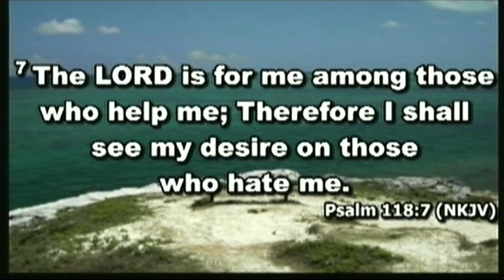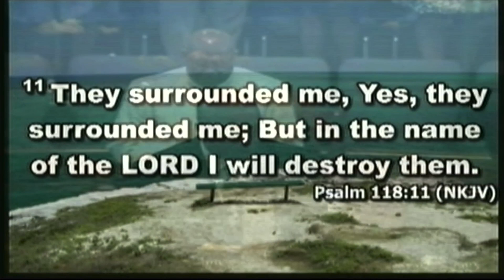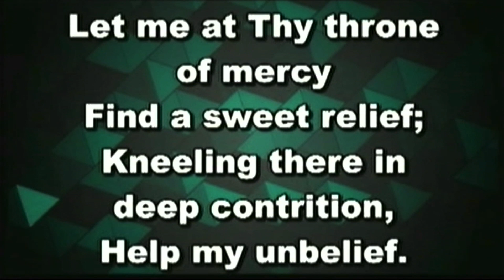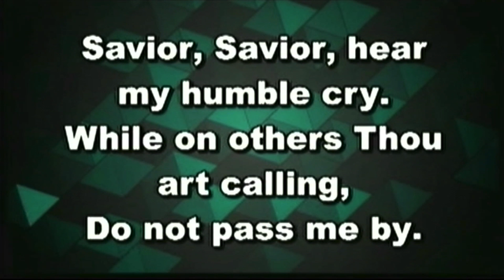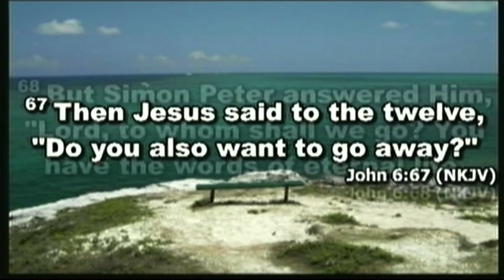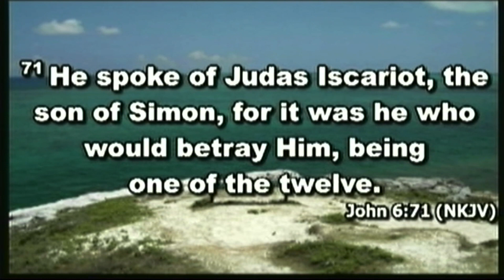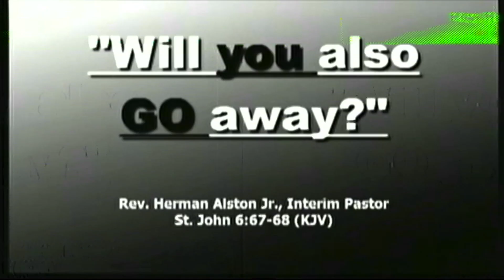Aenon Experience| 08-13-23 | Interim Pastor Herman Alston Jr.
VISIT US:
Masks are required!!  All of our services take place at 175 Genesee St. Rochester, NY 14611

ORDERS:
If you have been touched by this experience and would like a hard copy DVD or CD please to place an order.